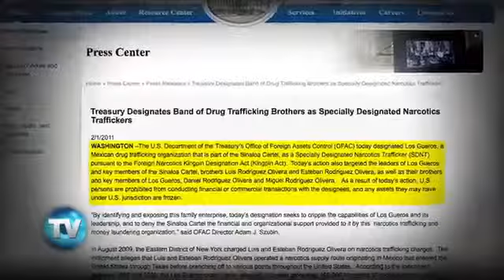Guadalajara, capital del lavado